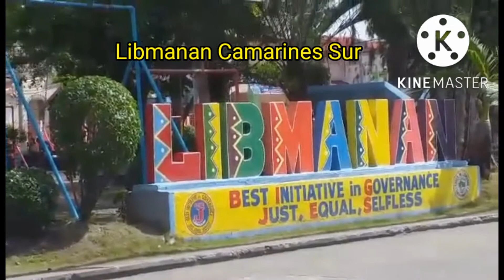ANG BAYAN NAMIN, LIBMANAN CAM. SUR